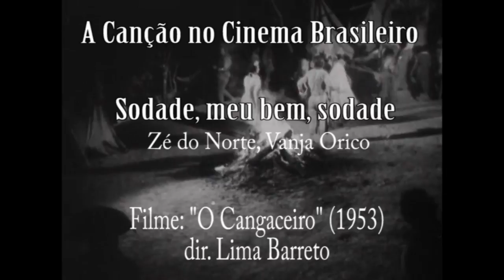Sodade Meu Bem Sodade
A CANÇÃO NO CINEMA BRASILEIRO. Canção do filme "O Cangaceiro" (1953), dirigido por Lima Barreto na Cia Cinematográfica Vera Cruz